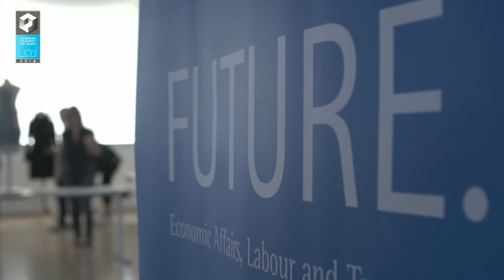DesignPreis Review 2016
Der Sächsische Staatspreises für Design 2016 in Bildern